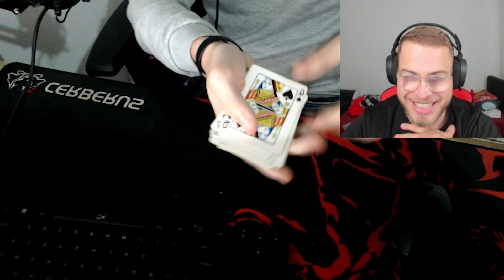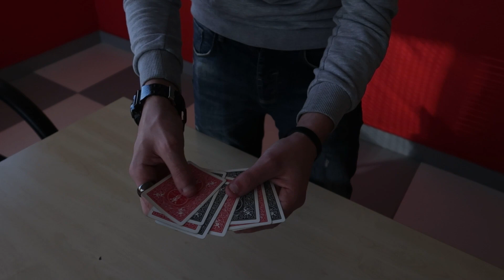Shpjegim i Magjisë me Granitin - Parashikimi i Letrës | Agon Gashi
- Nese doni t'me shtoni si shok ne disa rrjete sociale, ja linkat:
Montazhi: Agon Gashi
E xhiruar me: Logitech C922
Ekrani i xhiruar me: OBS Studio
E edituar me: Adobe Premiere CC